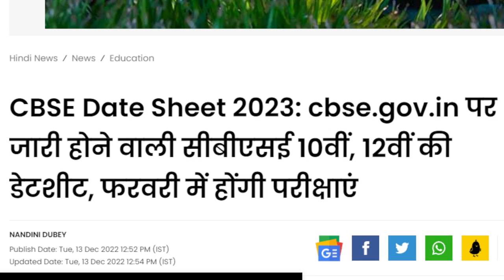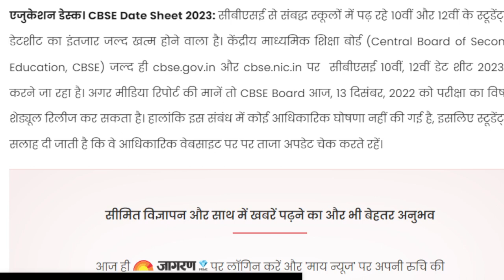CBSE Date Sheet 2023 OUT 🔥🔥 | CBSE Latest News | CBSE Class 12 Date Sheet 2023 Released